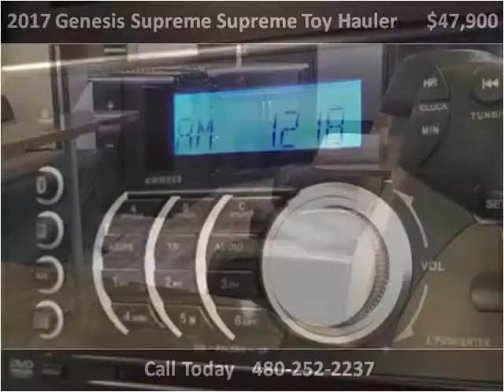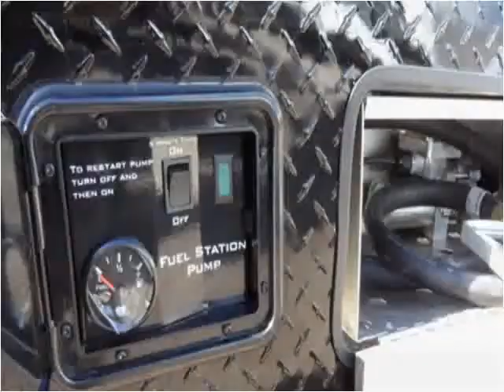2017 Genesis Supreme Supreme Toy Hauler New Cars Mesa AZ